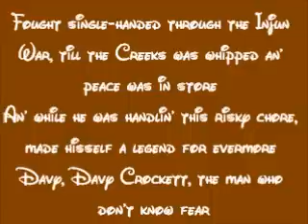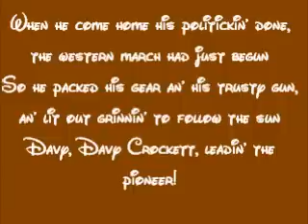The Ballad Of Davy Crockett Lyrics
This is the lyrics of The Ballad Of Davy Crockett.